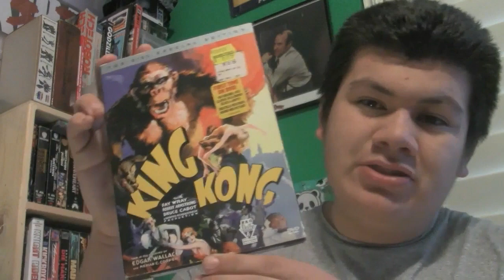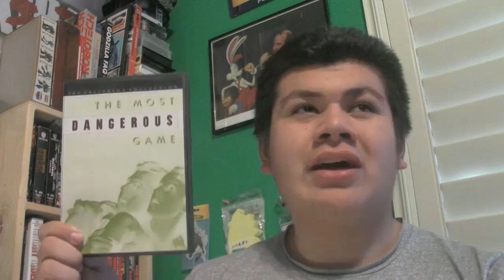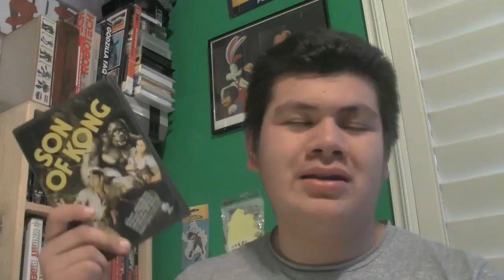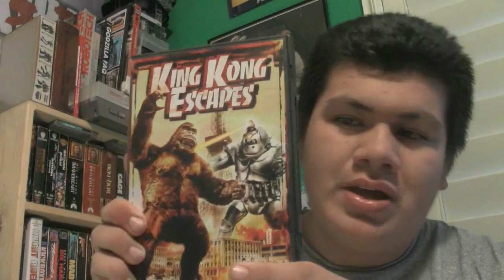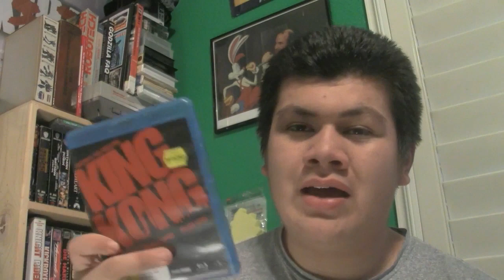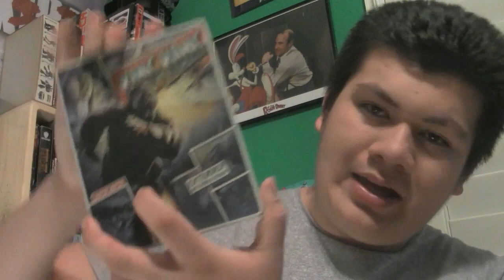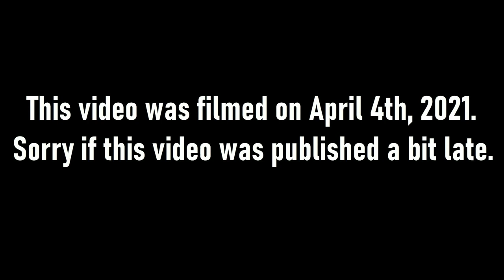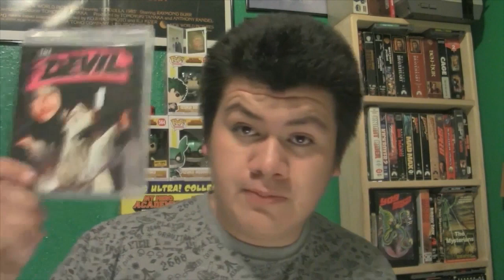Talking about the King Kong Films (Episode 9)-THE ACEVEDO VIDEO SHOW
The long awaited episode of The Acevedo Video Show is here.

Today we are going to talk about 8 out of the 9 King Kong movies. I was not able to find "King Kong Lives" (1986). This video was suppose to be out by April. But there were several errors when editing. Also, Leo will not be in this episode. Because he was not interested watching any of the films.

1:23 Introduction
2:56 King Kong (1933)
19:01 Son of Kong (1933)
22:40 Japanese King kong Films (1933/1938)
32:45 King Kong vs Godzilla (1962)
39:40 King Kong Escapes (1967)
45:05 King Kong (1976)
52:52 King Kong Lives (1986)
58:11 King Kong (2005)
1:03:35 Kong: Skull Island (2017)
1:07:20 Godzilla vs Kong (2021)